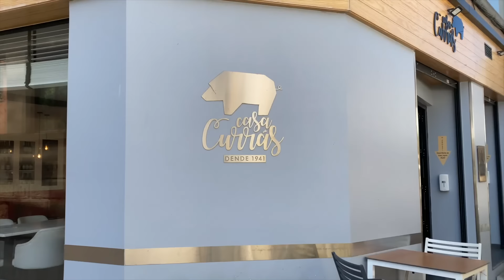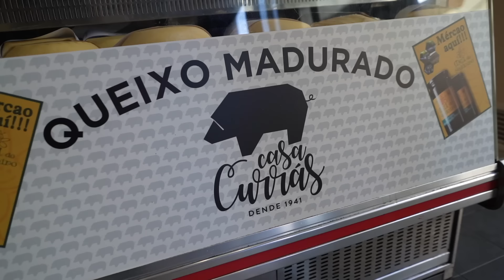El COCIDO más FAMOSO de GALICIA: CANTIDAD y CALIDAD!!!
Adoro GALICIA y su GASTRONOMÍA. Es inevitable pensar en este paraíso terrenal sin pensar en los manjares que allí disponen. Hoy he venido hasta LALÍN a probar el COCIDO MÁS FAMOSO de Galicia.

Sezar Blue